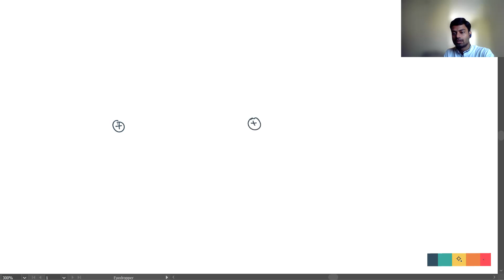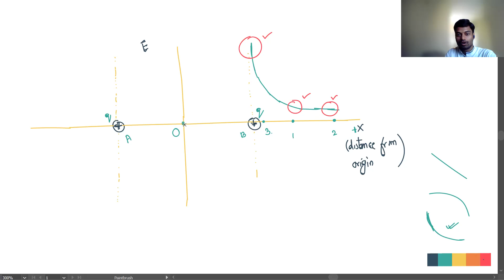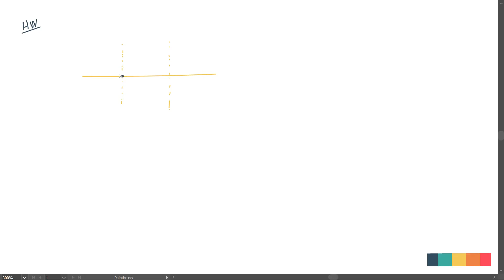Electrostatics Lecture 5 Part 2/3